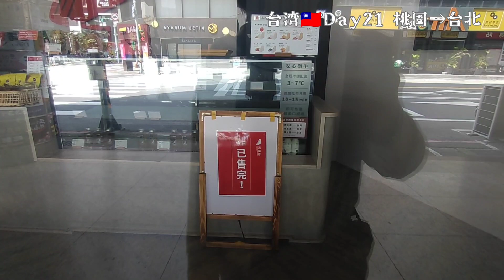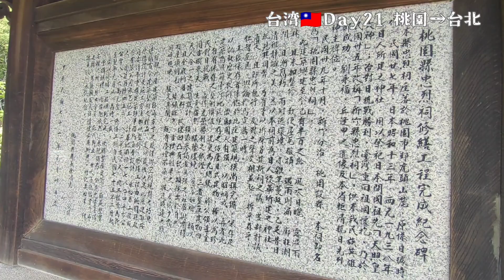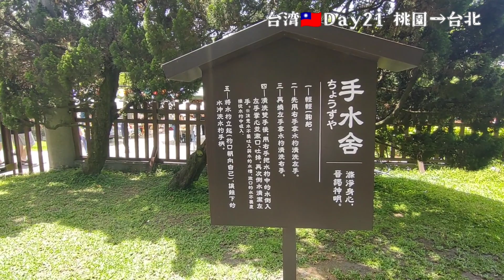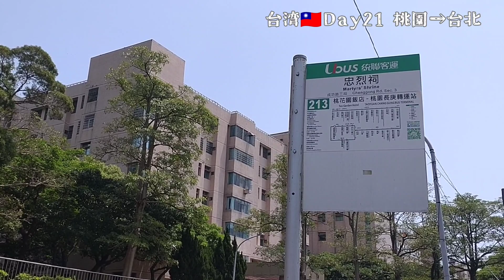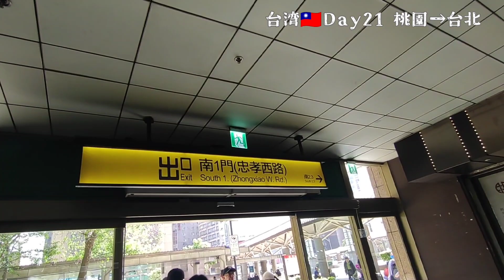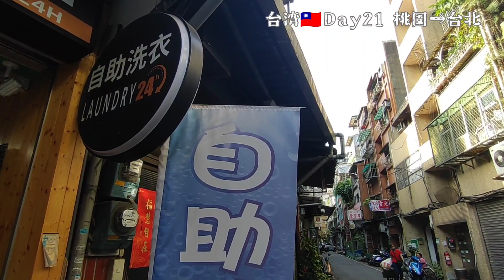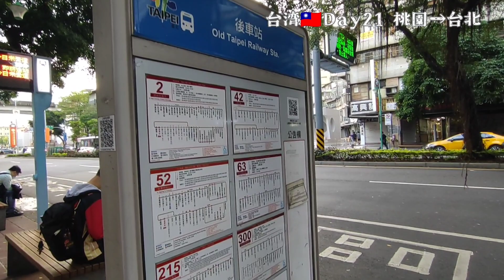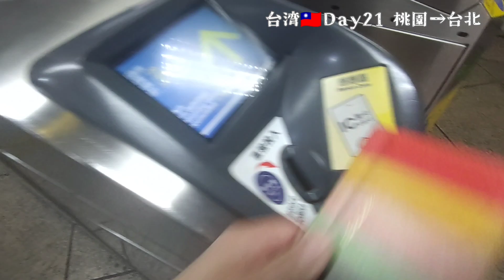【祝！台湾一周達成】無事に台北に到着しました。家族や友人、そしてYouTubeの動画で見守ってくださった皆様に感謝！謝謝！まだ旅は続きます【台湾旅行Vlog】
こんにちは。
Sakamotoです。

2023年3月末から1ヶ月かけて台湾1周ひとり旅をしてきましたので、その様子をお届けします。

2020年2月にも台湾旅行をしました。
その時に中国語を話せたら次の旅行をより楽しめるのでは…？と思い帰国後に勉強を始めました。
割りと軽い気持ちでした。
そこから3年。

そして記念すべきコロナ後の1回目の台湾旅行ということもあり、思い切って台湾1周することにしました。（思い切りすぎ？笑）

この動画は台湾滞在21日目に撮影したものです。
この日はついに今回の台湾一周のゴール地点である台北に到着しました。
感動して胸いっぱいになるかと思いきや…笑
詳しくは動画でご確認ください。

ちなみに桃園から台北までとても近いのであっさりとゴールせず少しだけ桃園で観光してから向かいました。
気持ち的にゴールするだけ！となりわかりやすいくらい肩の力が抜けました笑
もちろん日本へ、自宅へ帰るまでが大きな意味でのゴールでなんですけどね。

いま動画を編集しながらも懐かしさが込み上げてきています。
そしてこれから何度台湾へ旅をしたとしても、今回ほど強烈に印象に残る旅にならないのではないか…？と少し心配しています。
それくらい私の人生における大冒険になりました。

なんだか最終日みたいな文章になりましたが、まだまだ台湾に滞在しますので引き続きよろしくお願いします。

それでは私の台湾一周のゴール見届けてください☻

♪ Home (Prod. by Lukrembo)